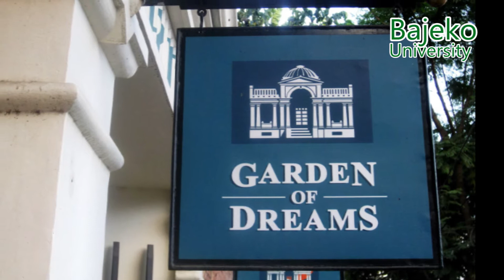TOP 5 Private Dating Places in Kathmandu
Valentine of 2018 has just passed away. So, now, you might be thinking of next year.

But if we say you can feel the Valentine this year, this month in this Kathmandu, how would you feel? Getting excited!

Yes, you can feel the Valentine right now in the Kathmandu. You don’t need to wait the whole year for next Valentine.
In this video, we have collected the best private dating places in Kathmandu where you can spend your most precious moments with your partner and feel the Valentine. We do care about you and your privacy. Most of the public places are crowded with people. Finding the private placement has been very difficult for the lovebirds. Even in the restaurants and cafes, it’s hard to get the private space.

Here are the best private dating places in Kathmandu.

1.Nagarkot
2.Garden of Dreams
3. The Flavors Cafe, Hyatt Regency
4. Taudaha
5. Manjushree park